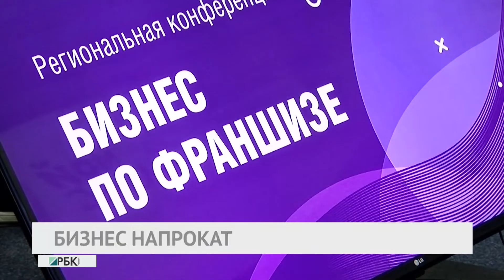Новости "РБК-Омск" от 03.12.2019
НЕ КНУТОМ, ТАК ПРЯНИКОМ
"Пряник" для эффективных. Федеральный кабмин предлагает поощрять губернаторов за хорошую работу рублем. Какие шансы у Омской области?

ОСВОИТЬ ЗА МЕСЯЦ
Успеет ли Омская область "запрыгнуть в последний вагон" уходящего поезда и освоить деньги, выделенные на реализацию национальных проектов?

РЕМОНТ НА МИЛЛИОНЫ
Восстановить то, что не ремонтировалось больше полувека. Муниципальные рынки ждет масштабное обновление. За чей счет банкет?

СМЕНА ЦЕННОСТЕЙ
Не хочу жениться, а хочу... учиться. Почему все больше россиян выбирают не семью, а карьеру и чем опасно движение "чайлдфри"?